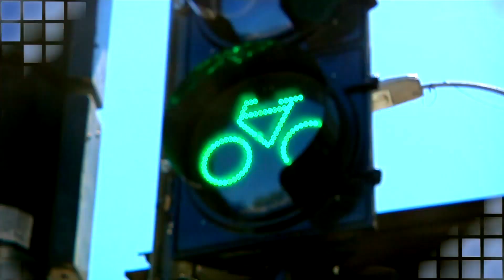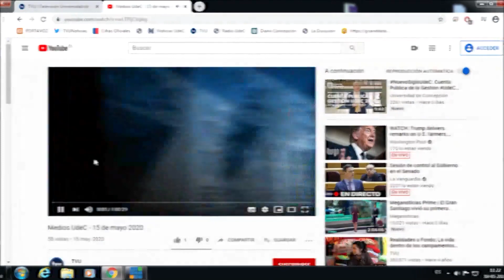Foro Constituyente UdeC: "Hacia la nueva Constitución desde el Campanil"- 26 de marzo 2021